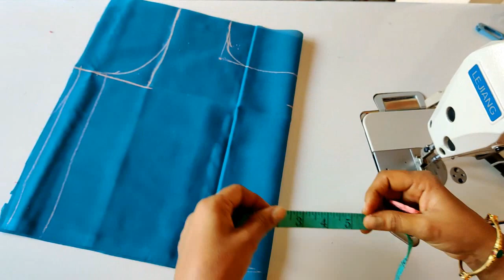Blouse Back Neck Design // Easy Blouse Design Cutting and Stitching